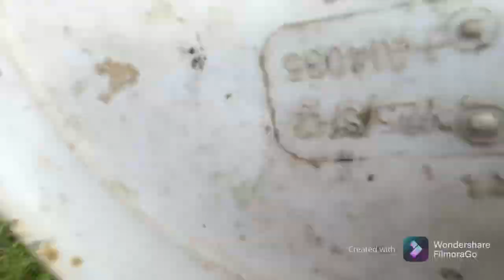1, 2, 3, 4, 5, once I caught a fish alive — BASS FISHING